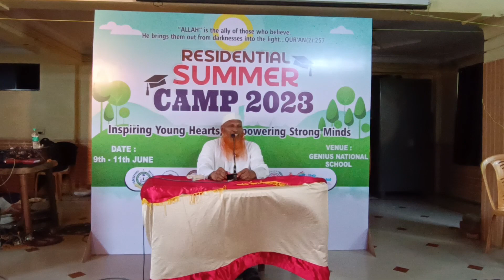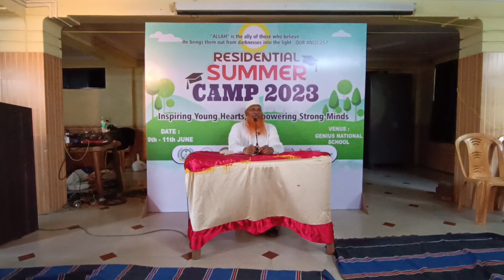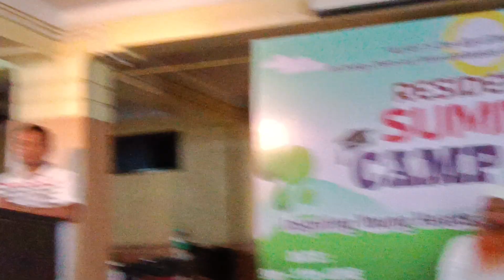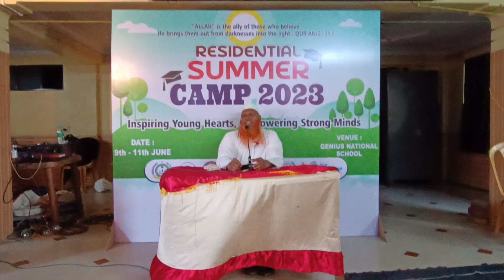SAWAL O JAWAB SUMMER CAMP TUPSIA 11/6/2023 MD MAROOF SALAFI